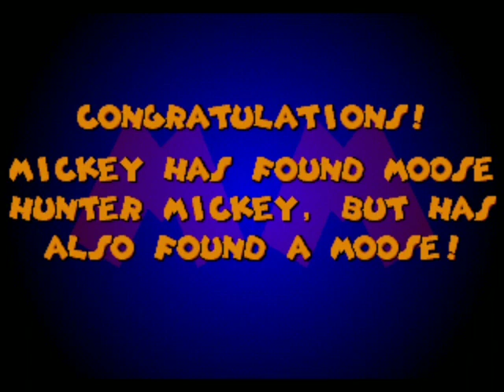Mickey Mania: The Timeless Adventures of Mickey Mouse (HM/ND) - Moose Hunters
Mickey Mania: The Timeless Adventures of Mickey Mouse (Hard Mode/No Damage) (Sega Genesis) - Moose Hunters
Este capítulo abarca al capítulo Moose Hunters